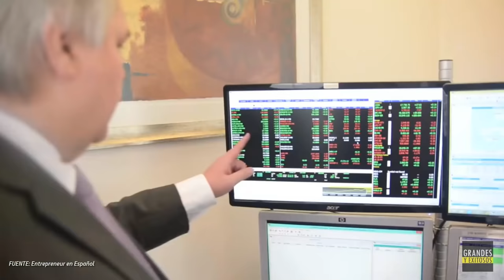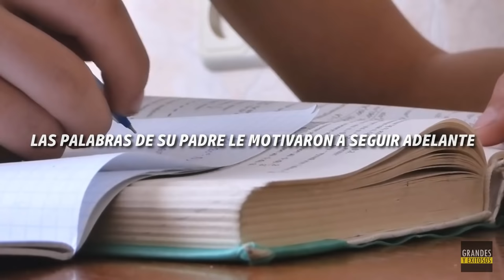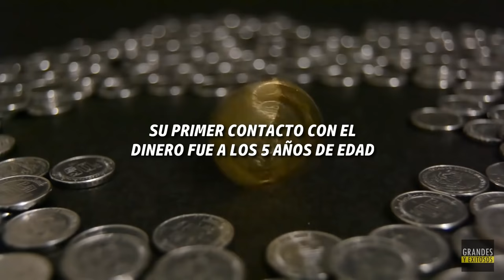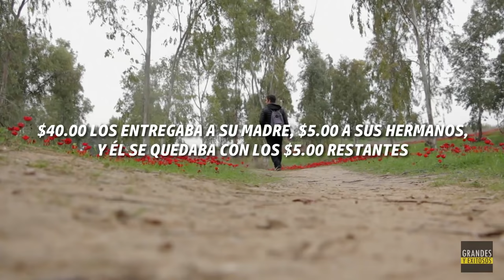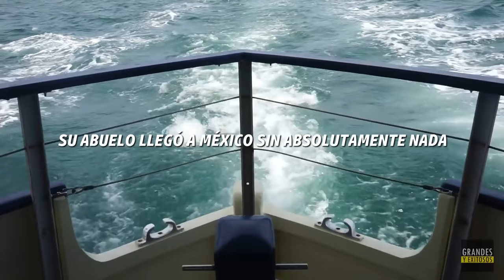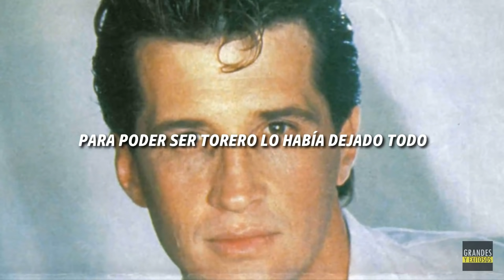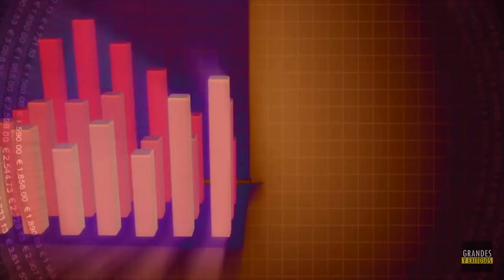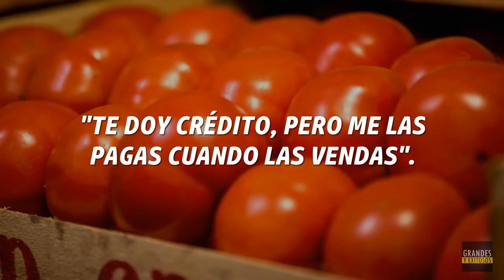Las Historias de TODOS los tiburones de Shark Tank México (Compilación)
Este video es una compilación de las historias de todos los tiburones de Shark Tank México, las cuales se habían compartido de forma individual. Espero que el video sea de tu agrado.

0:00 Historia de Carlos Bremer
10:34 Historia de Patricia Armendáriz
20:13 Historia de Ana Victoria García
29:48 Historia de Jorge Vergara
40:32 Historia de Marcus Dantus
50:48 Historia de Emmanuel
1:00:41 Historia de Luis Harvey
1:10:27 Historia de Rodrigo Herrera
1:21:41 Historia de Arturo Elias Ayub